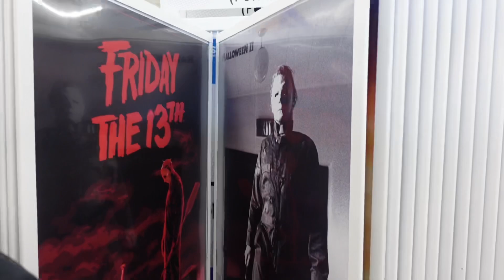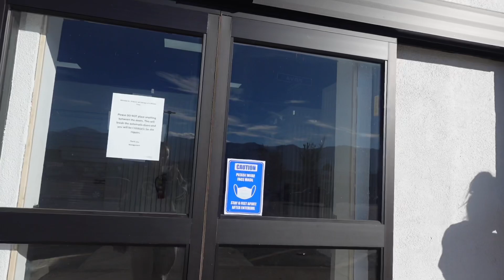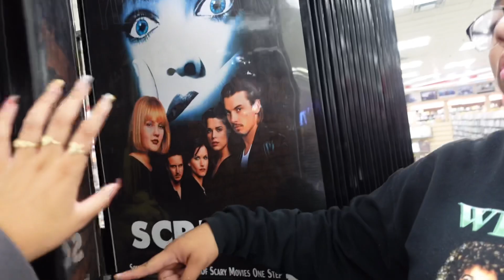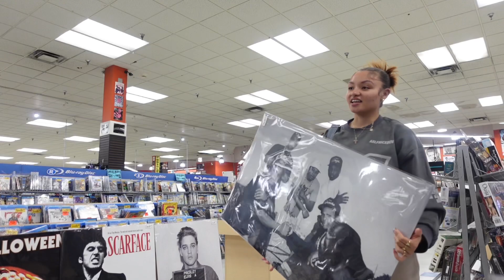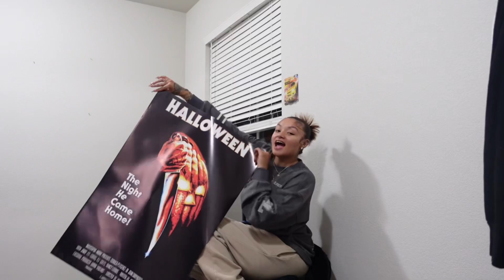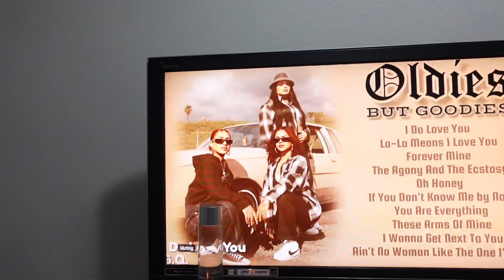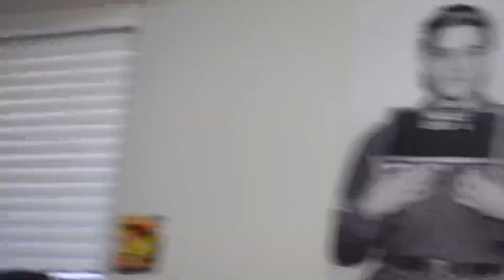VLOG | room rearranging + errands + visiting family + taking pictures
Don’t forget to join casscrew 🫶🏽

♢ Snap chat : Bigcashcasss